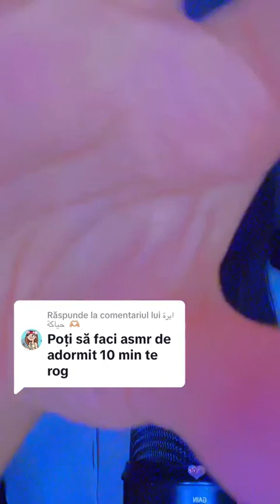Răspunde lui @ابرة حياكة 﫶